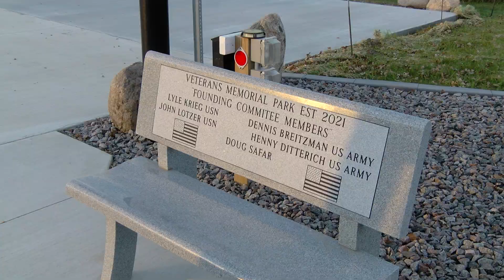Summer is the time for community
Vergas' community club is working overtime to create some fun and beauty in the neighborhood!
Vergas Show 6-19-23